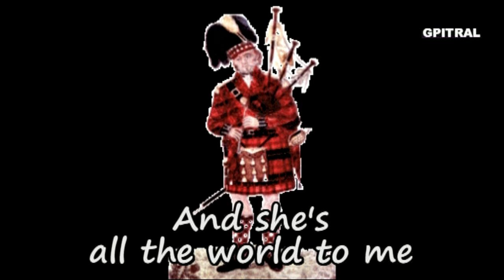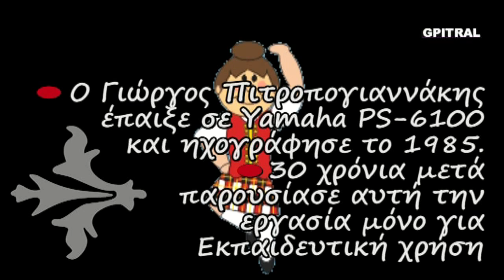Annie Laurie Lyrics Scottish song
"Annie Laurie" is an old Scottish song based on a poem by William Douglas (1672–1748) of Dumfries and Galloway. The words were modified and the tune was added by Alicia Scott in 1834/5. The song is also known as "Maxwelton Braes". Μαθαίνουμε να διαβάζουμε Αγγλικά & Τραγουδάμε με τους στίχους σε Karaoke... Ερασιτεχνική ενασχόληση με ότι εξημερώνει τα ήθη, δηλαδή τη Μουσική... Από τα όμορφα, αξέχαστα φοιτητικά χρόνια του ΄85 έρχεται αυτός ο ήχος στα ώττα, την ψυχή και στη θύμιση... Κρατημένος σε ταπεινή κασσέτα ήχου με τον χαρακτηριστικό θόρυβο της φθοράς του πανδαμάτωρος Χρόνου ... Μαθαίνοντας Αρμόνιο με τη μέθοδο Autorgan στη Σχολή στο κέντρο της Αθήνας, θυμάμαι... Η ηχογράφηση του Γιώργου Πιτροπογιαννάκη σε Yamaha PS-6100 έγινε από κασσετόφωνο Philips...